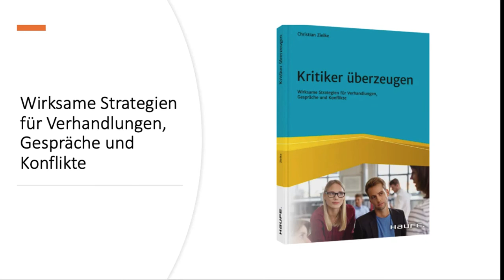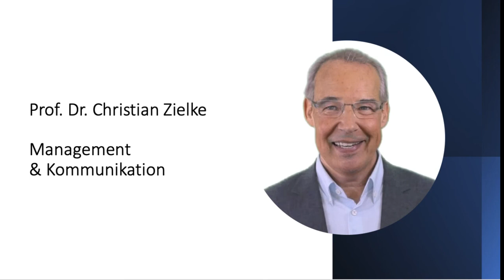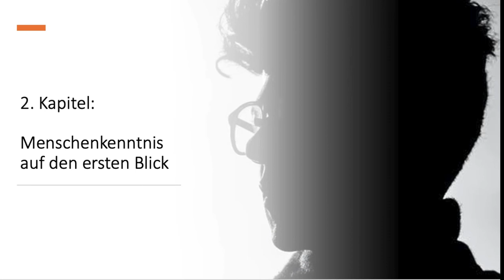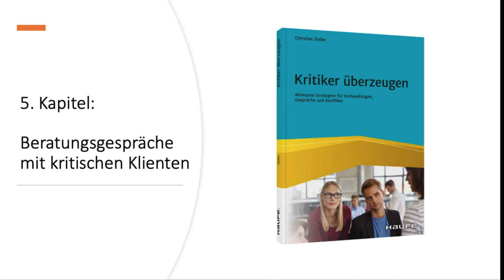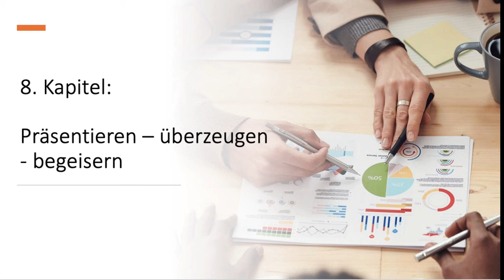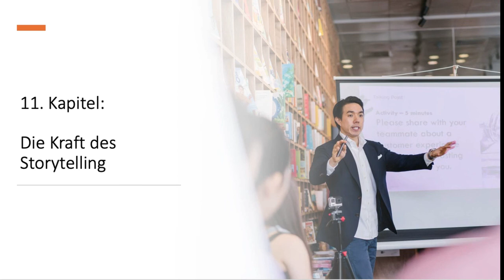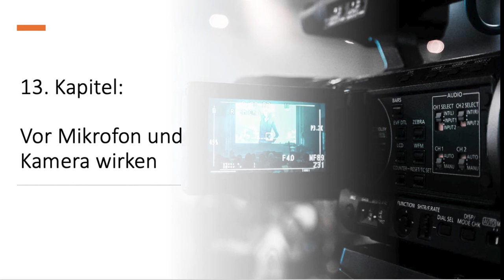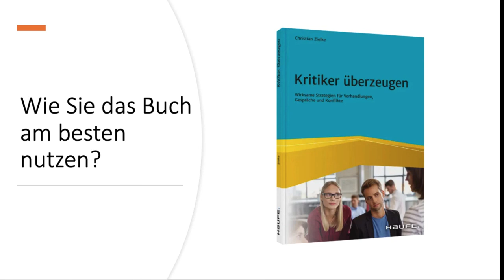Wie kann ich überzeugen? - Buchvorstellung: Kritiker überzeugen - Haufe Verlag - Christian Zielke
Was bietet dieses Buch? - Welchen Nutzen hat es ✅ für wichtige Präsentationen und Besprechungen ✅ in Kunden- und Mitarbeitergesprächen ✅ bei kritischen Verhandlungen und Diskussionen ✅ in Konflikt- und Krisensituationen und ✅ bei öffentlichen Auftritten vor einem kritischen Publikum?

Der Autor Christian Zielke ist Professor für Management & Kommunikation an der technischen Hochschule Mittelhessen (THM)

Lassen Sie doch einen Kommentar da, wenn Sie Feedback geben möchten oder eine Frage haben!

Fachbuch: Kritiker überzeugen

Was ist Ihr Ziel?
Einfach schneller zum ZIEL mit ZIEL k e

Management - Vertrieb - Kommunikation